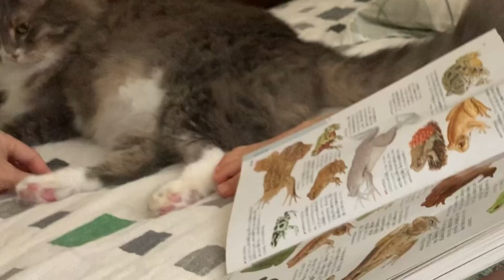寝ている娘の頭をシッポで何度も叩く猫 ノルウェージャンフォレストキャット A cat that hits the sleeping daughter many times with its tail